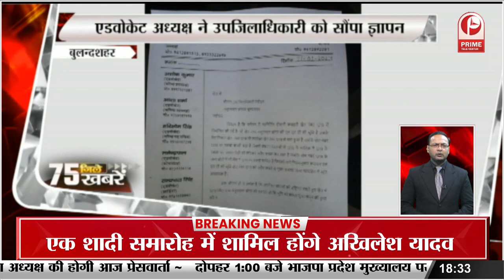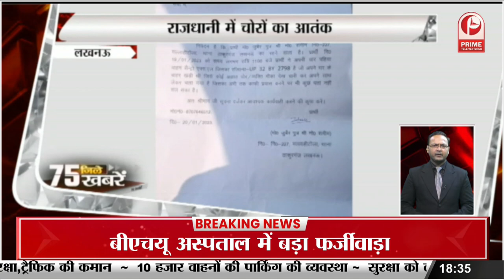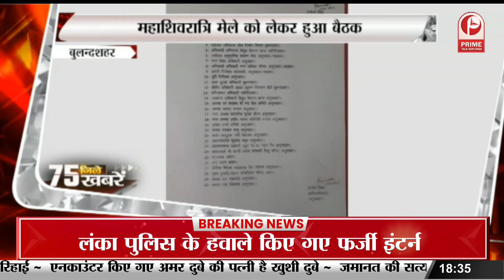Kanpur उप्र के कई जिलो में हुई हल्की बारिश || Prime Tv